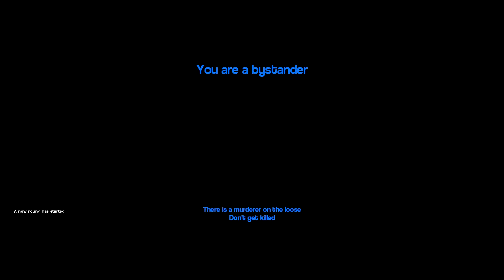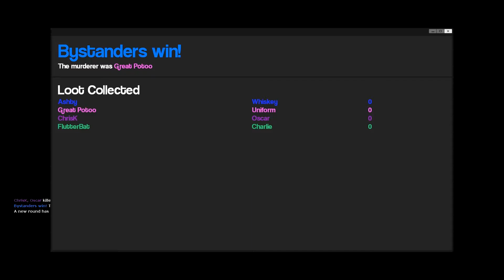Murder In The Bathroom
Playing a bit of Garry's Mod and G Mod Murder. Thanks